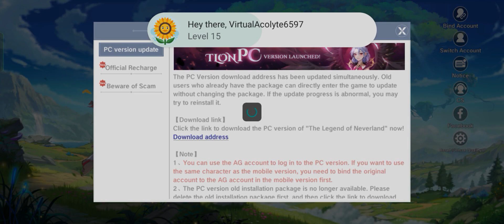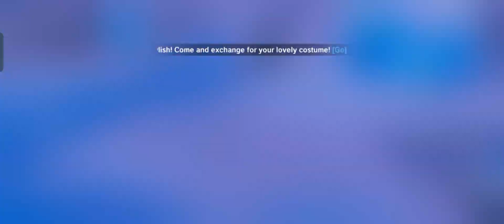The Legend Of Neverland Episode 21 - Sealed Song Of Love